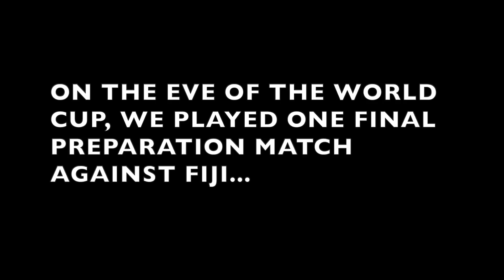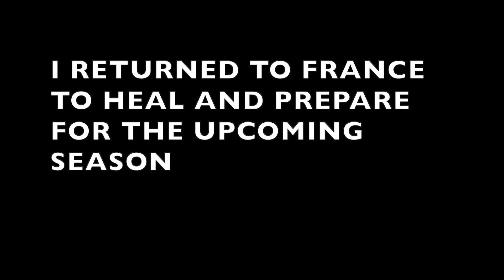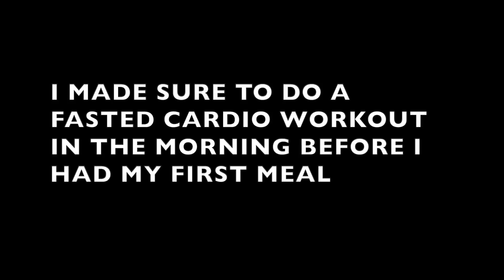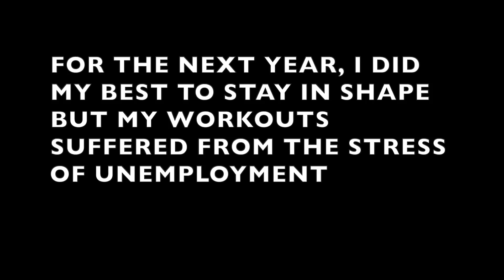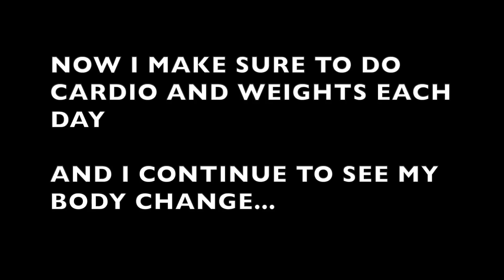MY 3 YEAR BODY TRANSFORMATION | FAT to FIT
My career was over and I was facing unemployment with a long list of debilitating injuries. After letting myself go, I got sick of feeling sorry for myself and decided to make a change. It was the best decision I've ever made.

Download Free Program

Calorie Calculator

MyFitnessPal

Intermittent Fasting Article